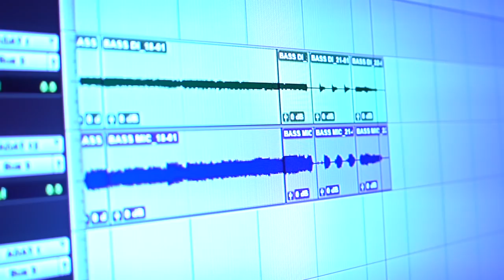BTS ZETA - TRAP Recording (MAXIME) Part III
EP Recoding Process Max's Side

EP out now Available on Digital, Includes Reckoning and TRAP